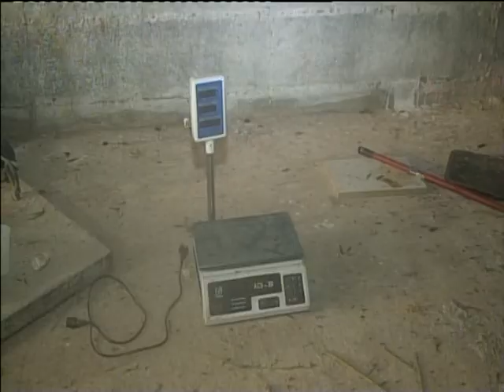Droga ne Xarre